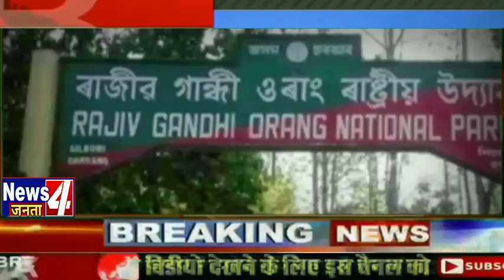Congress stunned by Modi's announcement,मोदी के ऐलान से तिलमिलाई कांग्रेस,